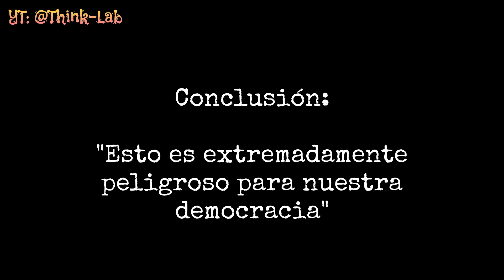Democracias compradas por los lobbies y controladas por los medios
De cómo los canales locales "e independientes" repiten un mismo libreto escrito en los centros de redacción.
Para saber más sobre este tema